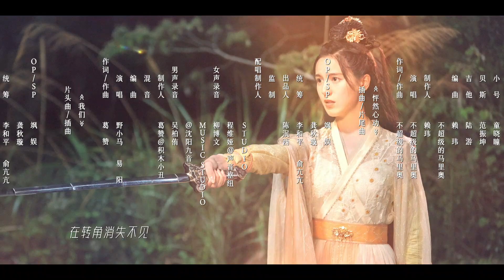【ซับไทย】EP16 | ข้าไม่อยากเป็นพระมเหส | 我才不要当王妃 | I Don't Want to Be The Princess | โรแมนติก-คอมเมดี้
ยินดีต้อนรับสู่ช่อง HuashiTV - Thailand รับชมซีรีส์จีนยอดนิยมอีกมากมาย

ชื่อละคร “ข้าไม่อยากเป็นพระมเหส”

ซับ: ซับไทย

นักแสดง: จั่วเย่ ซินรุ่ย

เรื่องย่อ:   มีนางคนหนึ่งชื่อรุ้ยชิว หล่อนอยากจะปล้นระหว่างงานแต่งงานของท่านอ๋อง แต่หล่อนได้เจอแผนการสมคบโดยบังเอิญ และสุดท้ายแต่งงานกับท่านอ๋องและกลายเป็นพระมเหสโดยไม่ได้คิด
ท่านอ๋องของคฤหาสนฉงหวัง เป็นชายหนุ่มที่หล่องาม แต่มีนักฆ่าอยากจะเอาชิวิตเขาไป ทำให้ท่านอ๋องอยู่ท่ามกลางอันตราย
เมื่อเรื่องราวเกิดขึ้นเรื่อยๆ  ท่านอ๋องและท่านหญิงก็ค่อยๆ เข้าใจกัน ต่อสู้เคียงข้างกัน ลงโทษสิ่งชั่วร้าย และส่งเสริมความดี...

我才不要当王妃
I Don't Want to Be The Princess